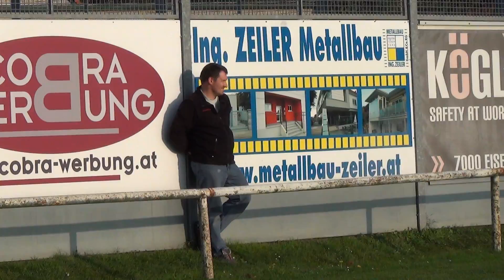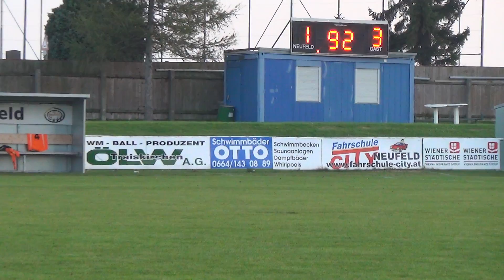ASV Neufeld gegen SC Apetlon 1:3 (0:2)